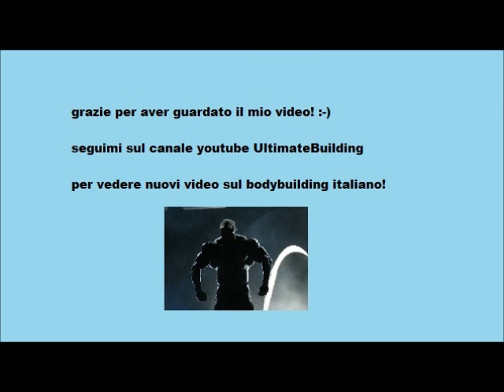mondiale 2013: le donne